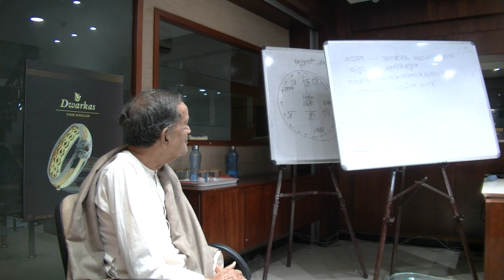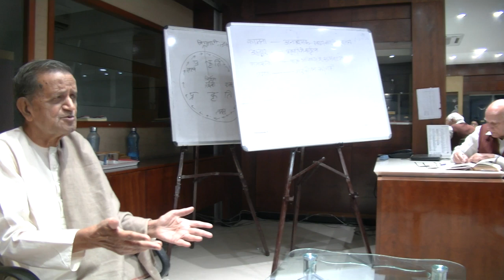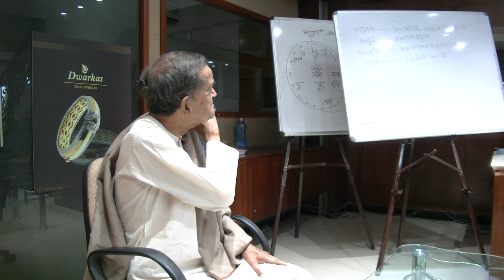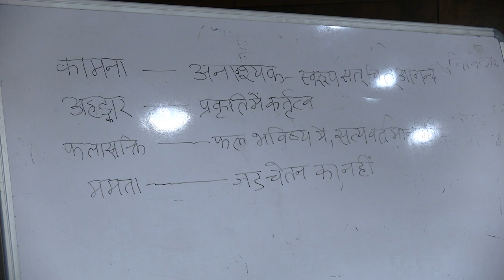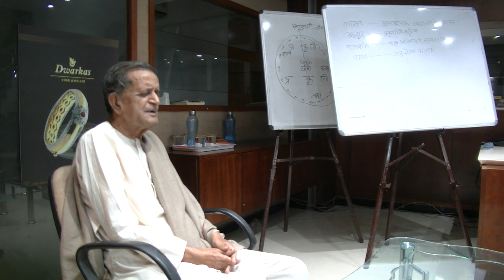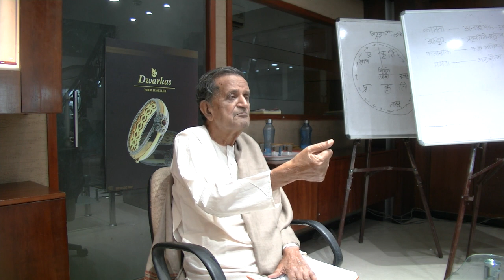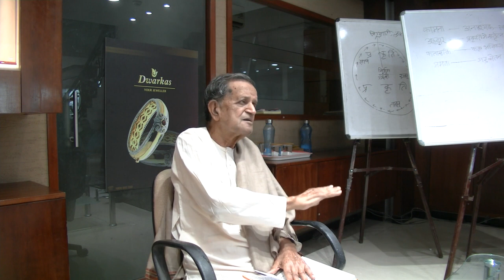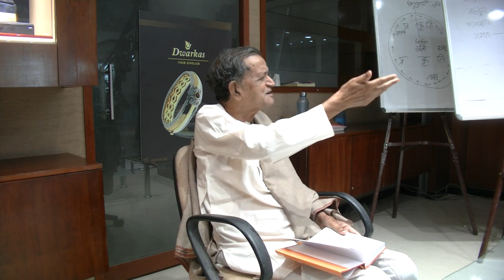Dayananda Bhargava continues the explanation of 18th Chapter of Bhagavat Gita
In this lecture professor, dr Dayananda Bhargava gives an explanation of 18th chapter shlokas 47 to 53.